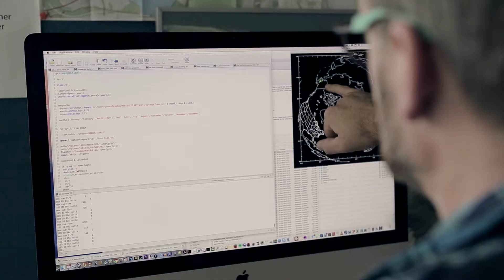Dark Snow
“The process of discovery produces some satisfaction, and I think that’s what drives most scientists. But we also realise that the story unfolding, is one about climate change, and a crisis that we want to put some hard numbers on.”

Get up close with Professor Jason Box from  the Geological Survey of Denmark and Greenland (GEUS) on the Dark Snow project, climate change and hope.

This video is in English and was made in 2015 by Underground Channel for the Geological Survey of Denmark and Greenland (GEUS).

© The Geological Survey of Denmark and Greenland (GEUS). You may use his video for non-commercial purposes if GEUS is credited.

eng.geus.dk